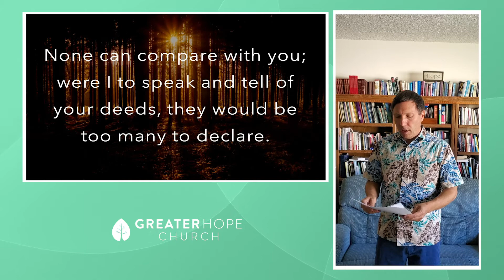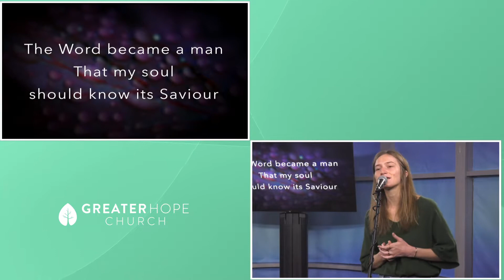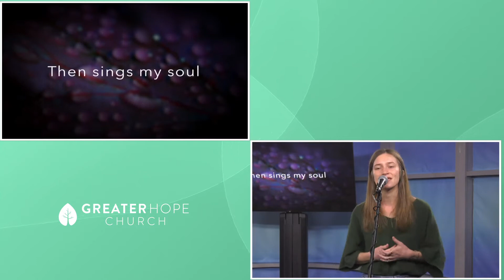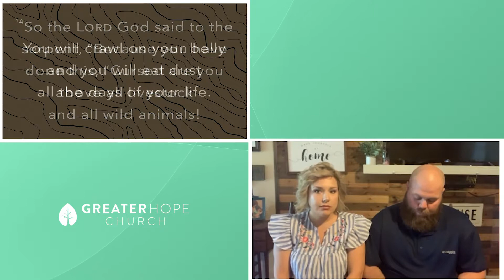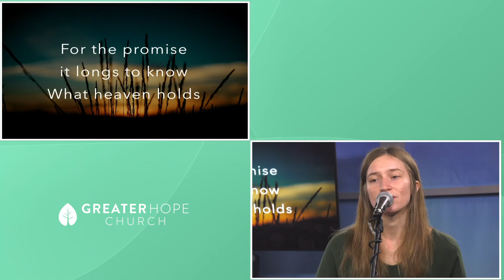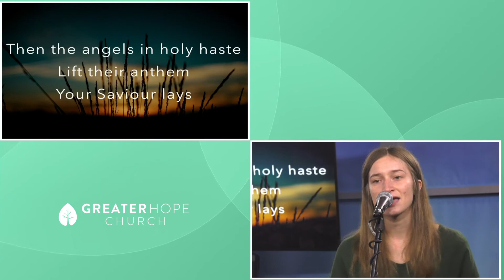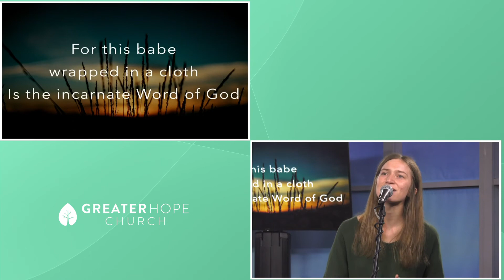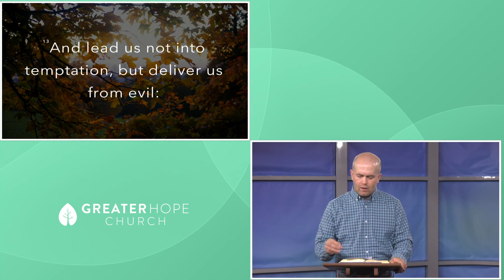The Snake Crusher | May 3, 2020 Worship Service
We would love to have you worship with us tomorrow at 10 AM. Pastor Stan is taking a look at Genesis 3:8-15 and talking about quick fixes. Do they really last? Do they really work? Is there a better solution?